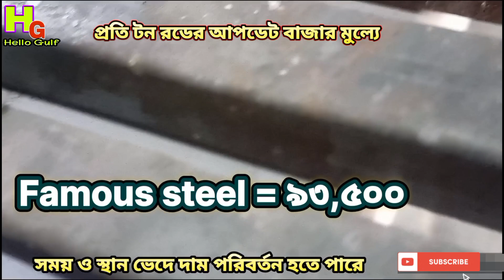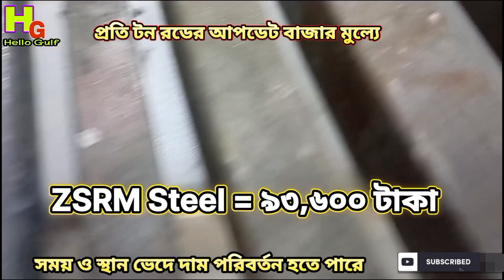Rod price in Bangladesh 2023 । আজকের রডের বাজার দাম । Roder dam koto । BSRM । KSRM । AKS । GPH Rod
01 may rod price in Bangladesh today 2023 | রডের বর্তমান বাজার দর ২০২৩ | আজকের রডের দাম | Bsrm
বিঃ দ্রঃ- এই ভিডিও টি শুধুমাত্র নিয়মিত বাজার দর এর তথ্য প্রচার করে থাকে। ক্রয়-বিক্রয় সংক্রান্ত বিষয়ে Hello Gulf  কোন দায়ভার বহন করবে না ! সাথে থাকার জন্য ধন্যবাদ
রডের বর্তমান বাজার দর 2023,rod price in bangladesh today,রডের আজকের বাজার দর,আজকের রডের বাজার মূল্য,পানির ট্যাংকের দাম,bsrm রডের আজকের বাজার দর,enamel paint,today rod price,টিনের দাম,রং এর দাম,rod price today,today rod price in bangladesh,আজকের রডের দাম,বর্তমান রডের দাম ২০২২,ajker roder bazar,rod price,রঙ্গিন টিনের দাম ২০২২
rod_price_in_bangladesh_2022